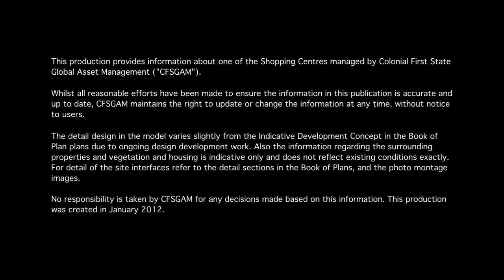Animation No 4 Northern Retail Design